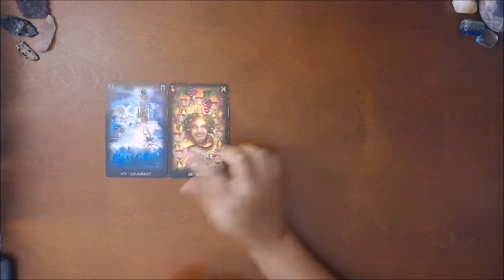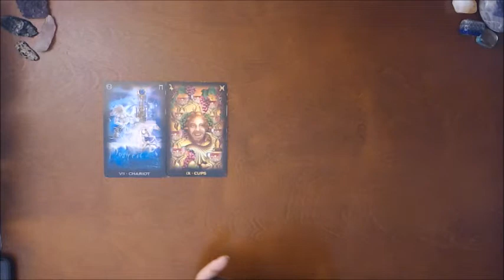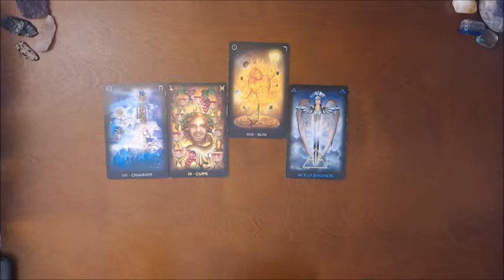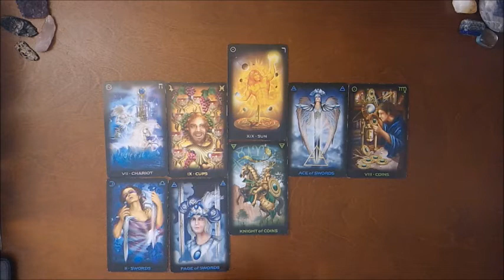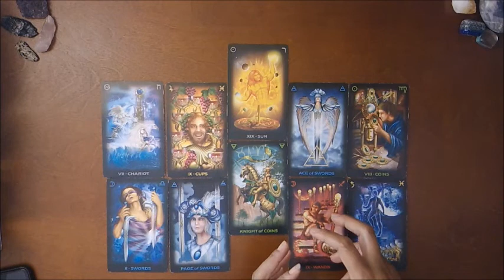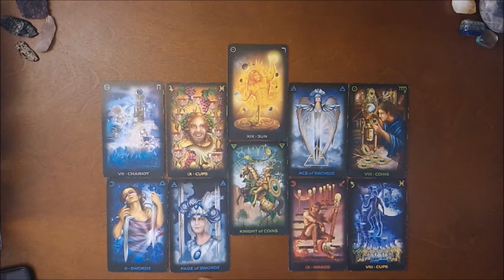AUARIUS LOVE READING~YOU HAVE TO BE HAPPY BEFORE YOU CAN BE HAPPY WITH SOMEONE~JULY 24-31